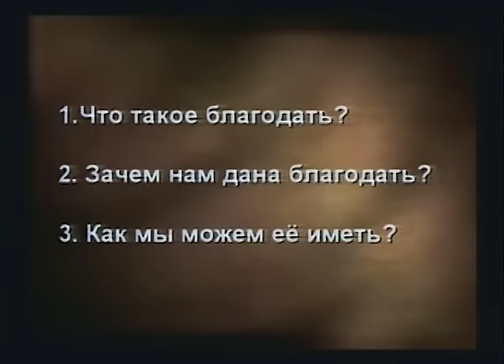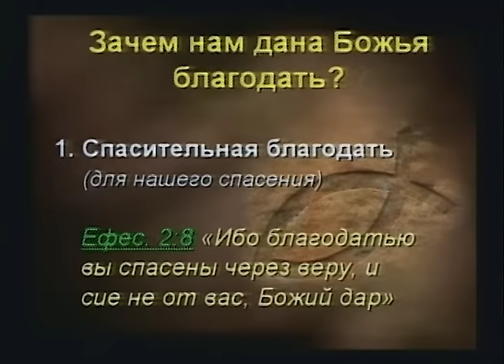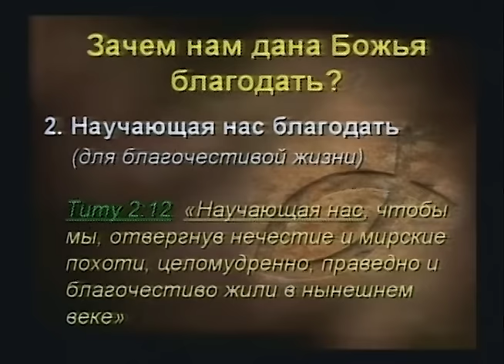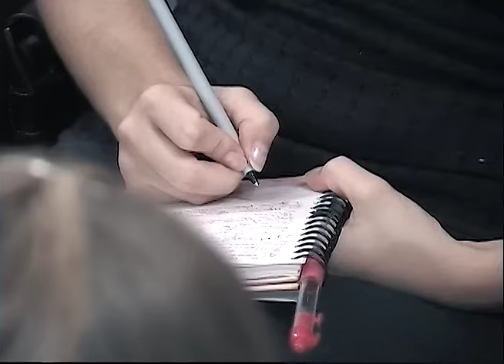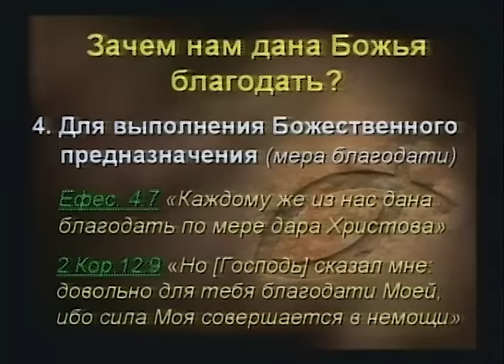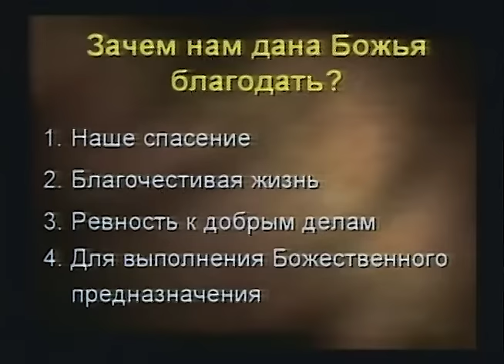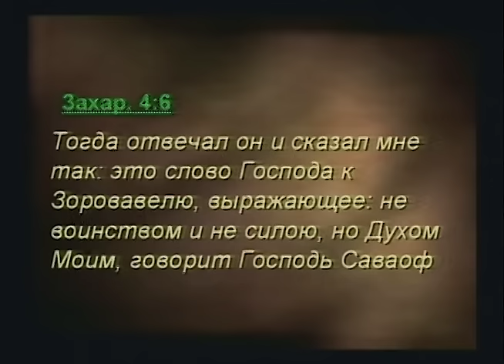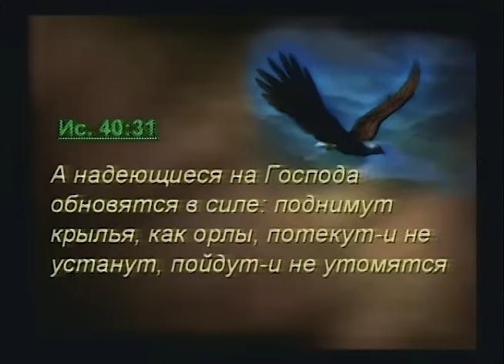Как действует Божья благодать? | Виталий Бондаренко | проповеди христианские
В проповеди "В воздержании терпение" пастор Виталий Бондаренко исследует тему благодати и ее роль в жизни христиан. Он подчеркивает, что благодать – это бесплатный дар от Бога, который дает возможность спасения, учит верующих отвергать нечестие, жить святой жизнью и поддерживать искренние и открытые отношения с Богом и другими людьми.